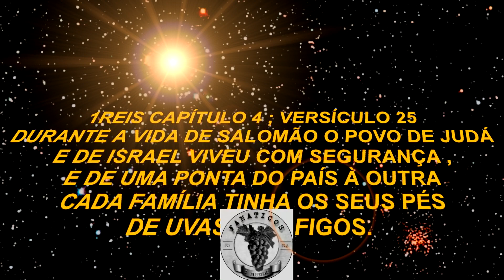779 ) - 15° PARTE VISITA A INDAIATUBA SP ( PODA DA GOIABEIRA ) 29a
1 REIS CAPÍTULO 4 ; VERSÍCULOS 20 A 15

A prosperidade do reino de Salomão
20O povo de Judá e de Israel era tão numeroso como os grãos de areia da praia do mar; eles comiam, bebiam e eram muito felizes.

21Do reino de Salomão faziam parte todas as nações que havia desde o rio Eufrates até a terra dos filisteus e até a fronteira do Egito. Esses reinos pagavam impostos a Salomão e foram dominados por ele durante toda a sua vida.

22Os mantimentos que Salomão precisava todos os dias eram: três mil quilos de farinha de trigo e seis mil quilos de farinha de outros cereais;

23dez bois gordos, vinte bois de pasto e cem carneiros; fora veados, gazelas, corços e aves domésticas.

24Salomão dominava toda a região a oeste do rio Eufrates, desde Tifsa, no Eufrates, até a cidade de Gaza, no litoral do mar Mediterrâneo. Todos os reis a oeste do Eufrates eram dominados por ele, e ele estava em paz com todos os países vizinhos.

25Durante a vida de Salomão o povo de Judá e de Israel viveu em segurança, e de uma ponta do país à outra cada família tinha os seus pés de uvas e de figos.
PODA DE FRUTIFERAS NA REGIÃO SUDESTE E ENTRE JUNHO A AGOSTO.